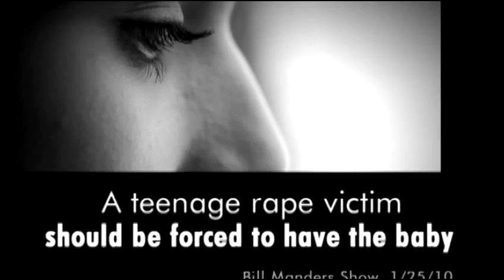Sharon Angle - Nazism too started tiny. NOV 2010 IS FOREVER.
Join me - Spare every dime and second.  NOW.